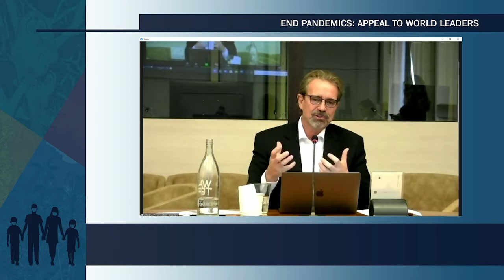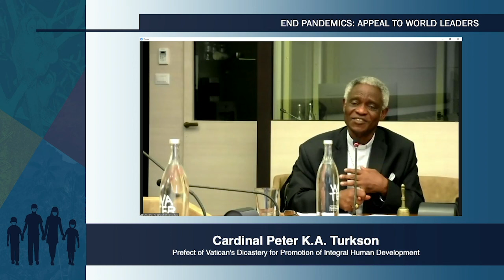4. EndPandemics Appeal to World Leaders w/ Cardinal Peter Turkson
A Roundtable to Recommend Urgent and Practical Steps World Leaders Can Take to Prevent New Pandemics by Addressing their Root Causes

Cardinal Peter Turkson is a Ghanaian cardinal of the Catholic Church.

 Find out more at - EndPandemics.Earth
"A Global Alliance to Protect and Regenerate Nature"